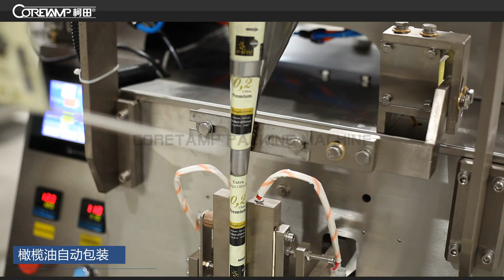ZV-320L olive oil liquid automatic packing machine